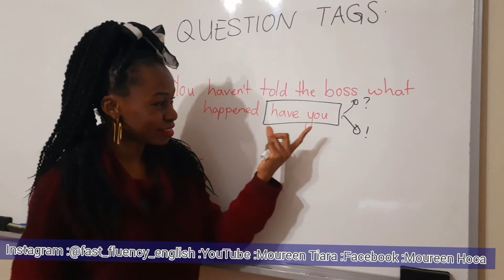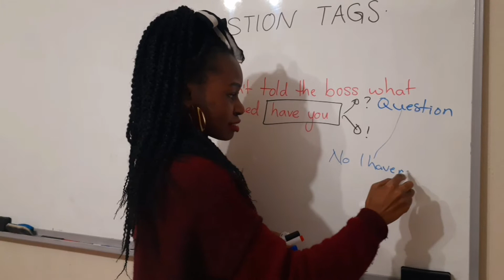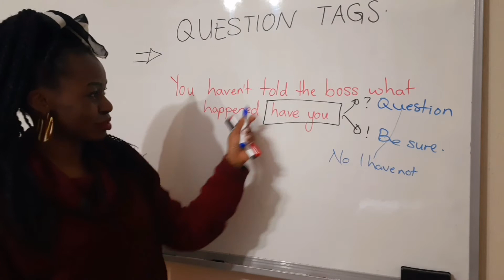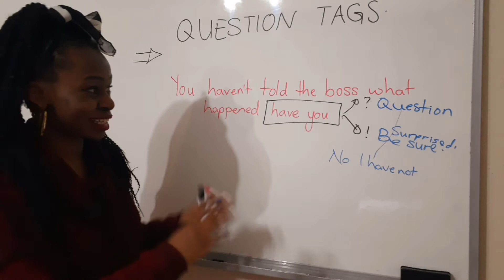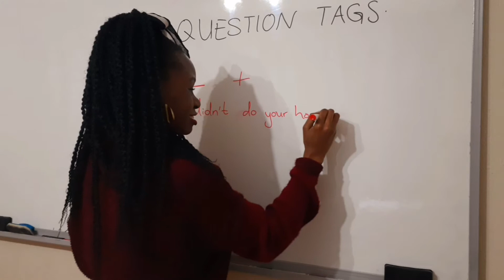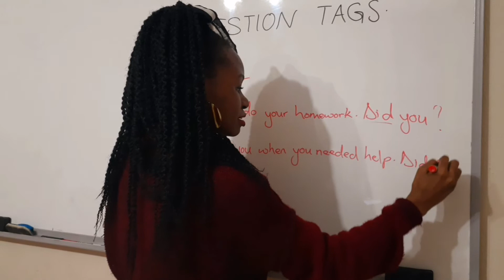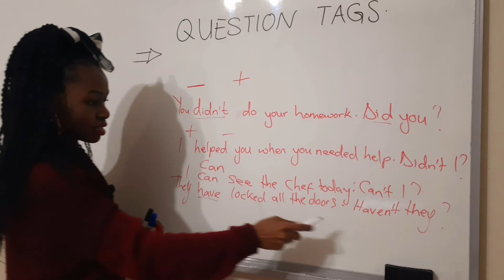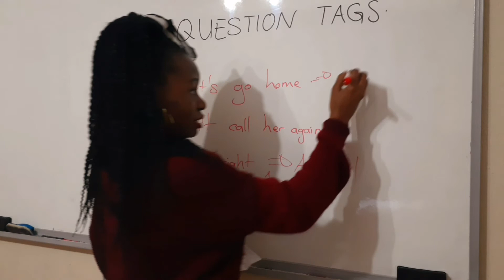Question Tags class 40